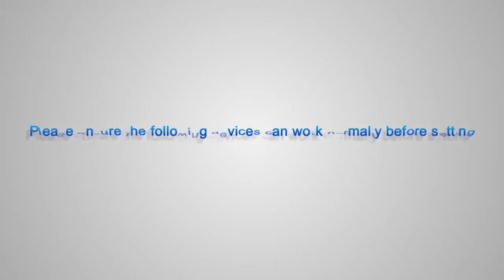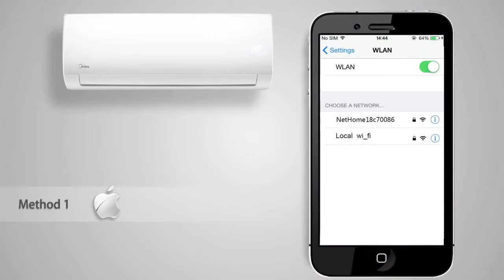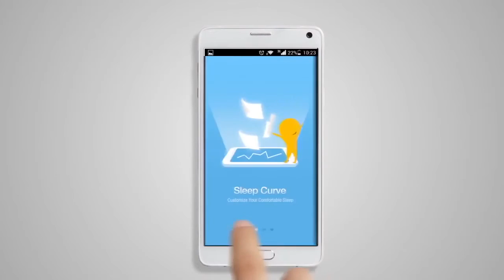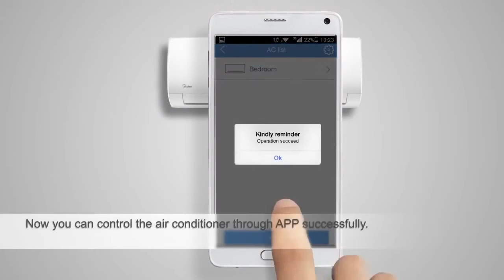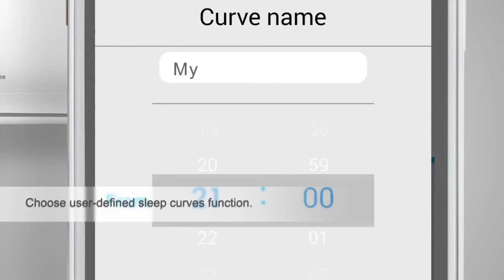Кондиционер Midea Mission Wi Fi Smart Kit